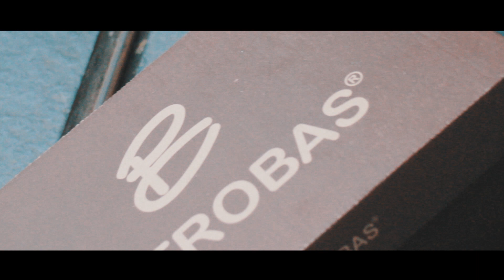Akhirnya Dibuat Juga! | Review Patrobas Ivan High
Patrobas Instagram

share kalo berkenan.
stay positive and your day will be brighter.